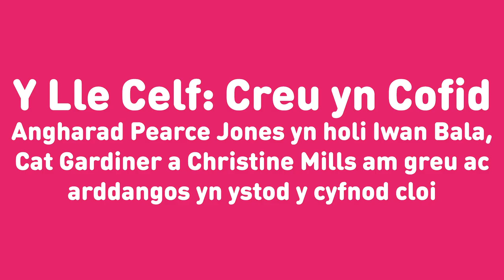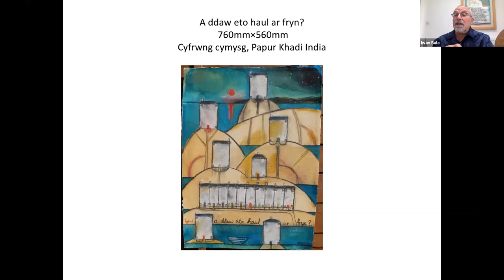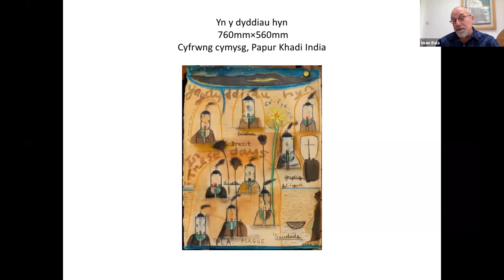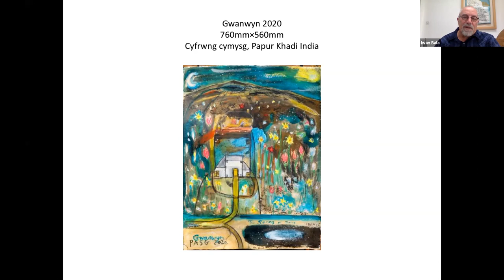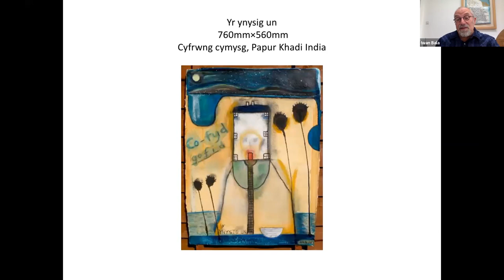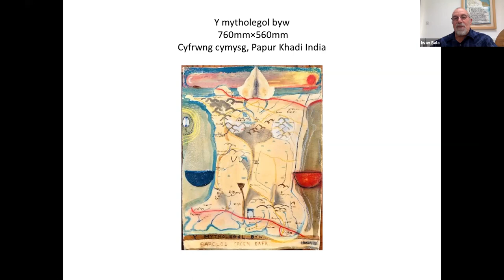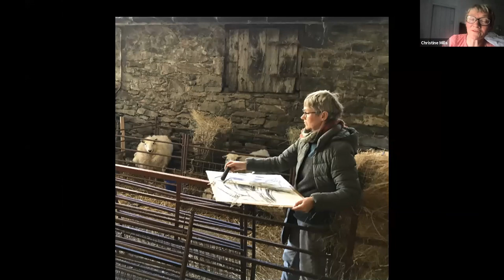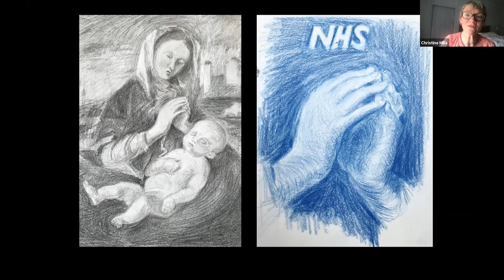Y Lle Celf: Creu yn Cofid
Angharad Pearce Jones yn holi Iwan Bala,
Cat Gardiner a Christine Mills am greu ac arddangos yn ystod y cyfnod cloi.